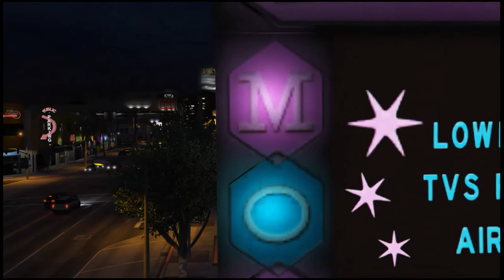They meme meanly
I think this is gonna be my last GTA video in a row fellas and fellas so next one will be diff - View all BlooTheHedgehog's Rockstar Editor videos